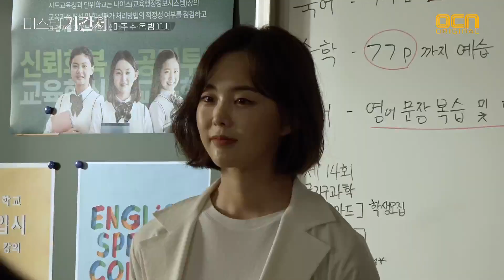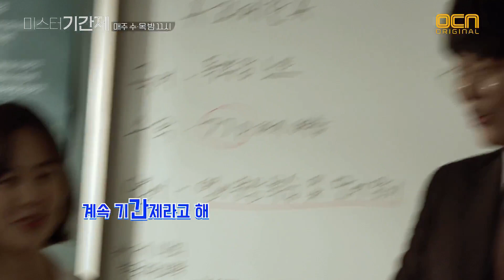미스터 기간제 [메이킹] 연기존잘 촬영현장 대공개★ class of lies EP.2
[메이킹] 연기존잘 촬영현장 대공개★

명문사학 잠입 스릴러 미스터 기간제
매주 수/목 밤 11시 OCN 본 방송!